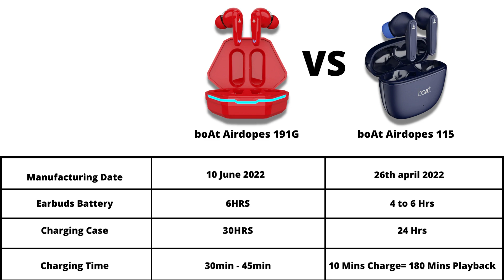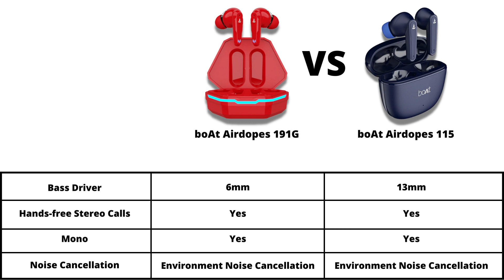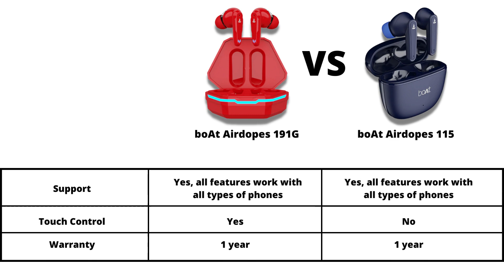boAt Airdopes 191G VS boAt Airdopes 115 Comparison l Best TWS Earbuds Under ₹3,000 🔥New Earbuds 2022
It will help to GROW your YOUTUBE channel.

Lenovo Ideapad
Dell Wired Keyboard
Dell Wired Mouse
boya bym1 MIC

bse55.in is provide the best review & comparison of gadgets, software & services.

0:00 - Introduction
0:23 - Comparison
2:21 - Rating & price
2:35 - Recommendation